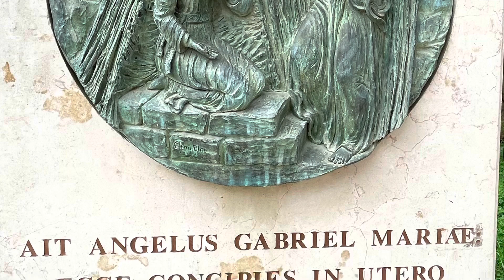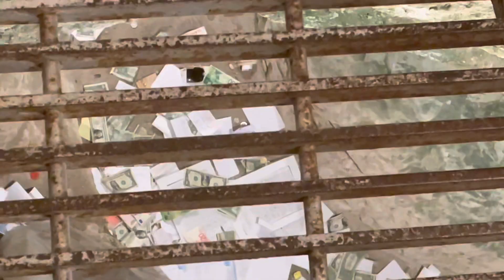NAZARETH Église et maison de St. Joseph - Church and house of St. Joseph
Production de la vidéo le: 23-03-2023

À proximité de la Basilique de l’Annonciation se trouve L’église et la maison de Saint Joseph.
Selon la tradition elle est construite au dessus du site de l’atelier de Joseph . C’est ici que Joseph aurait enseigné à Jésus le métier de charpentier. Le niveau inférieur de l’église comprend un réservoir d’eau creusé dans le roc, un silo, et un puits.